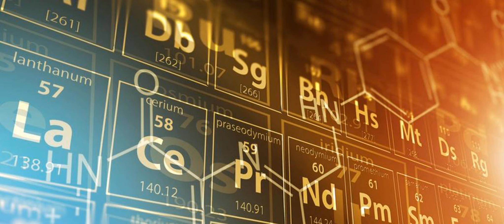Ununênio, O Novo Elemento Químico Que Cientistas Japoneses Tentam Criar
Uma equipe de cientistas japoneses embarcou recentemente em um projeto tão fascinante quanto complexo: a busca pelo elemento 119 da tabela períodica.